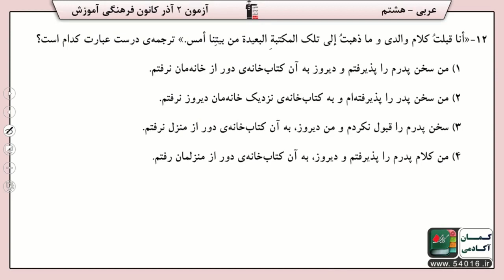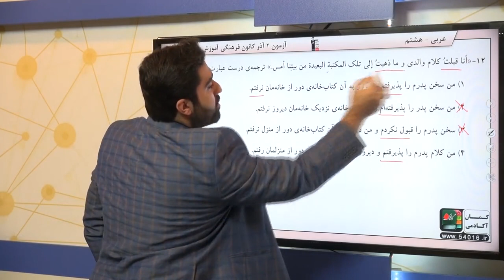پایه هشتم عربي ترجمه سوال 12 درصد پاسخگویی 79